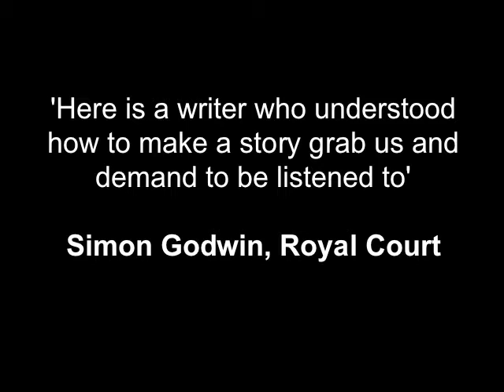Chapel Street Trailer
No Copy Write intended.